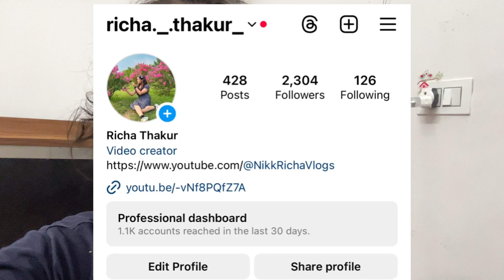24 Hours Prank On Nikhil || Prank Gone Extremely wrong